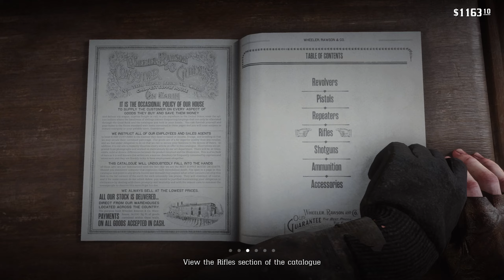HERDING SHEEP | RDR2 High Honor Playthrough - Part 24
[Chapter 2: Horseshoe Overlook] John plans to steal some sheep and sell them at auction in Valentine.

🤠 Missions & activities in this episode 🤠
00:00 Weather with Arthur Morgan
00:28 Why Em's DLC
09:55 Random Encounter - Ku Klux Klan - Cross Raising
10:59 Camp Conversations
12:24 Five Finger Fillet - Lenny
18:06 Camp Conversations 2
20:34 Go Hunting - Charles
27:48 Random Encounter - Blind Man Cassidy
28:48 Random Encounter - Train robbery
31:48 Random Encounter - Homeless Vet Mickey
33:37 The Sheep and the Goats